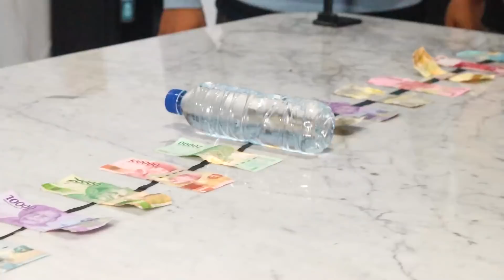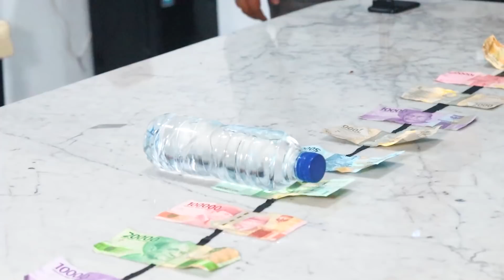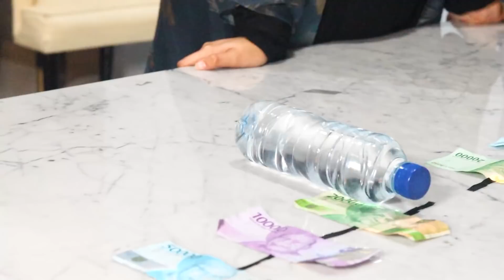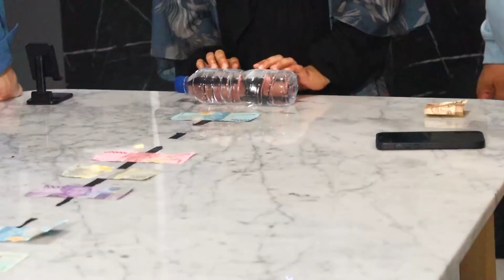BUKBER FULL SATU TEAM!!! NGABUBURIT BIKIN TAKJIL BAKWAN ALA CHEF! 🥰🥰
Gimana nih guys inovasi menu buka puasa kita? Mantep gak? Hehehe

Kalo penonton setia pasti tau betapa cinta nya kita sama semua produk dari KANZLER

Nah kali ini kita pake produk SOSIS KANZLER COCKTAIL SERIES ya guys buat jadi bahan utama BAKWAN ALA CHEF buat ide takjil kita.

Untuk soal rasa, kalian gausah ragu lagi guys, kita jamin ini enak, kalian bisa ikutin resep yang udah kita kasih ya guys… dan jangan lupa, wajib pake SOSIS KANZLER COCKTAIL SERIES yah!! Biar lebih mewah dan mantul rasanya!!

Produk-produk KANZLER bisa kalian temuin di supermarket-supermarket terdekat dari rumah kalian ya guys! Atau bisa beli dari link dibawah ini:

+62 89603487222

[Indonesia]